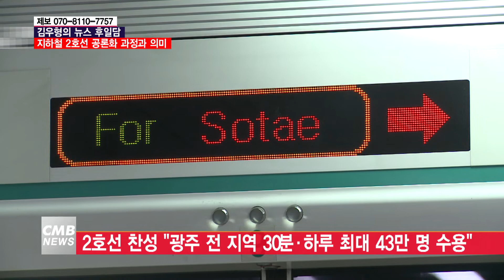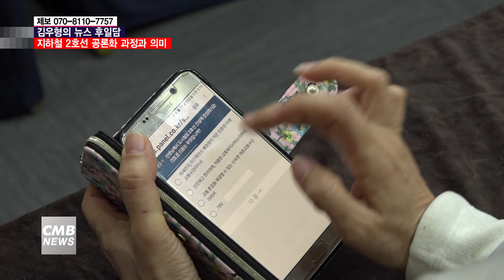[광주뉴스][뉴스후일담] 광주도시철도 2호선 공론화 과정과 의미